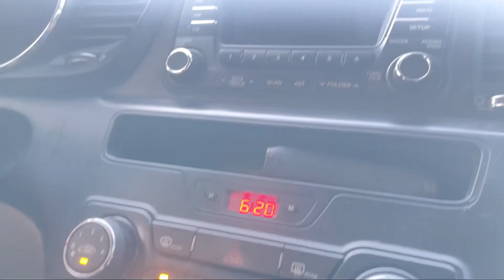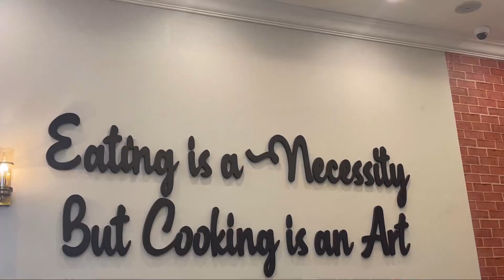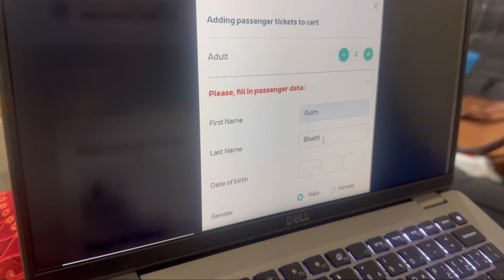EID SPECIAL VLOG 😍 | Eid Brunch with Friends | EID 2023